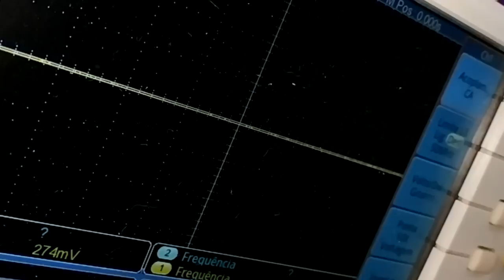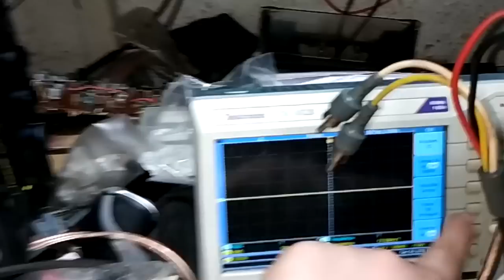Video Aula: Qual é a Voltagem do Transformador do PA1800 D & X ?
Video Aula
Maiores informações: